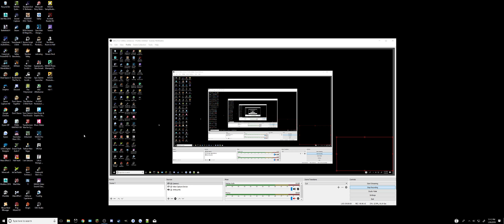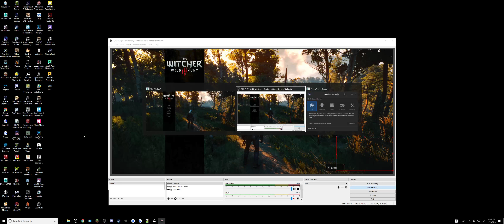Witcher 3 in UW UHD